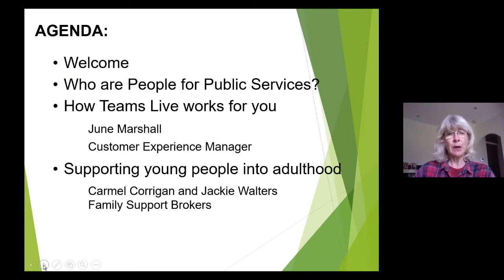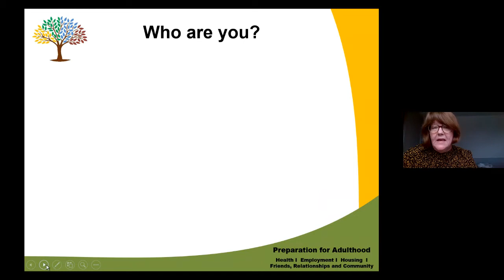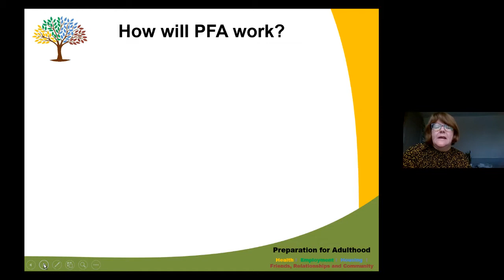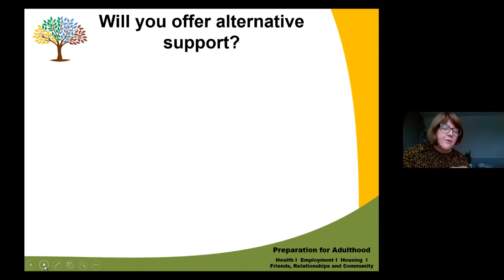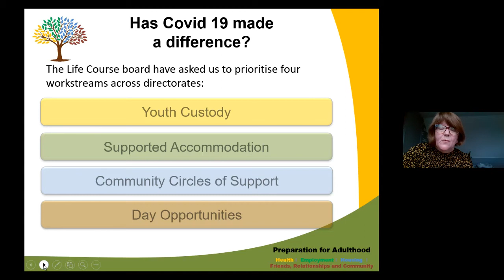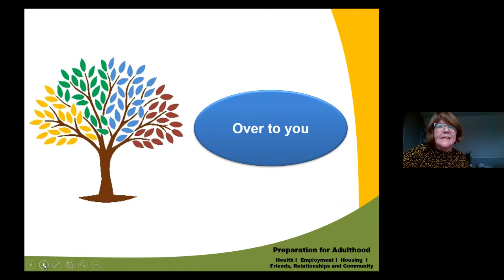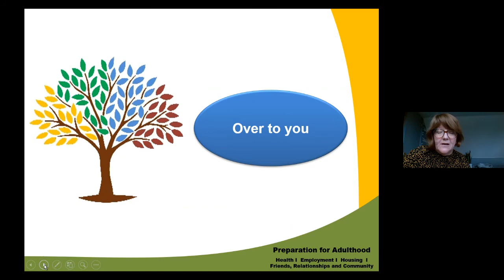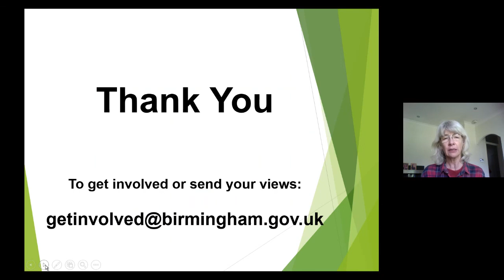People for public Services Forum 8th Sep 2020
A young person will go through a number of stages as they grow and develop. This can be an exciting time, but also sometimes worrying – even more so if you have special educational needs or a disability, such as Autism or Learning Difficulties, etc.
Young people face many complex challenges and barriers, but some challenges can also lead to trauma that affect them as they enter adulthood and beyond. These could include being a young carer, being at risk of sexual exploitation, domestic abuse, offending behaviours, drugs and alcohol related issue.
Citizens views on how we can support young people who may need guidance on their journey into adulthood to realise their ambitions and accomplish positive outcomes linked to employment, accommodation, community connections and good health and wellbeing were captured.